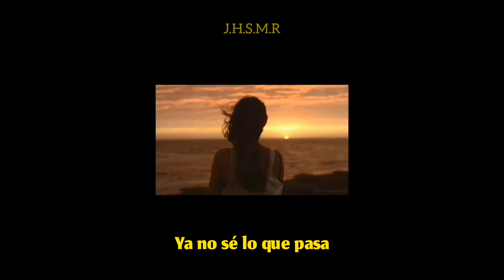Babi - Dueles // Letra